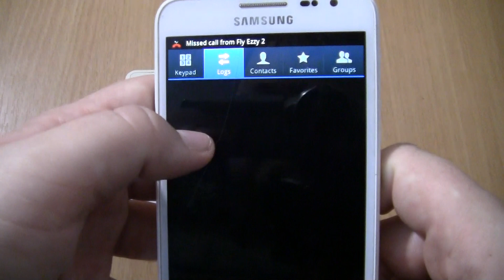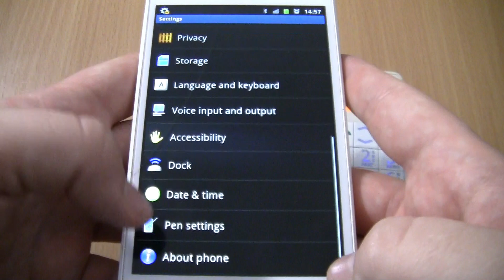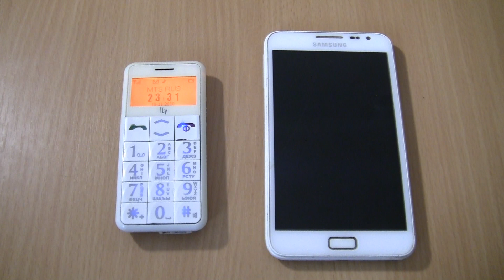Incoming call & Outgoing call at the Same Time Samsung Galaxy Note 1 White+FLY Ezzy 2